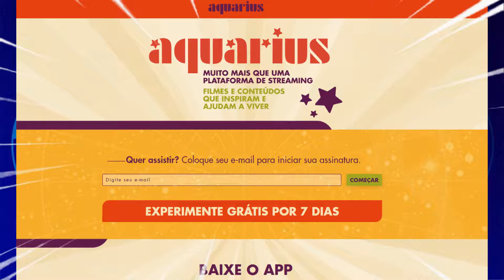Onde ASSISTIR MUSSUM O FILMIS - Como e Onde VEJO o FILME do MUSSUM no STREAMING | NGF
ONDE ASSISTIR MUSSUM O FILMIS - COMO E ONDE VEJO O FILME DO MUSSUM NO STREAMING

Faaaaala Nerds Geeks e Freaks!
MUSSUM O FILMIS COM AILTON GRAÇA  já  já estara nos cinemas, e no vídeo de hoje vou te falar qual vai ser o primeiro streaming a exibir  MUSSUM O FILMIS COM AILTON GRAÇA

Vou te contar tudo e onde assistir  MUSSUM O FILMIS COM AILTON GRAÇA é so ficar até o final do vídeo.

Viu? Só aqui voce vai saber quando vai passar  MUSSUM O FILMIS COM AILTON GRAÇA no Streaming!

Entao FICA ATÉ O FINAL DO VIDEO 🖖🏽

💥Confira no Comentário fixado desse Video todas as atualizações!

✅ENQUANTO ISSO, VOCE PODE TER 30 DIAS GRATIS NA AMAZON PRIME COM NOSSO LINK EXCLUSIVO:
NÃO PERCA ESSA OPORTUNIDADE DE VER FILMES NACIONAIS DE GRAÇA!!!